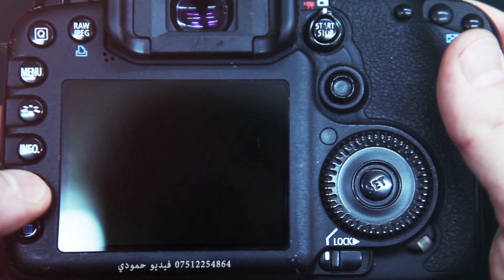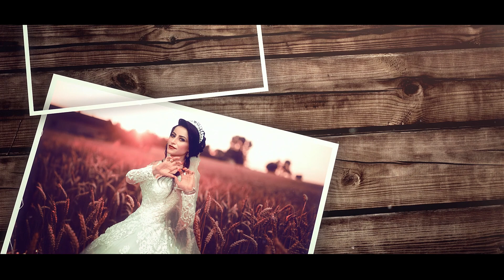مقدمة عبدو سوزدار